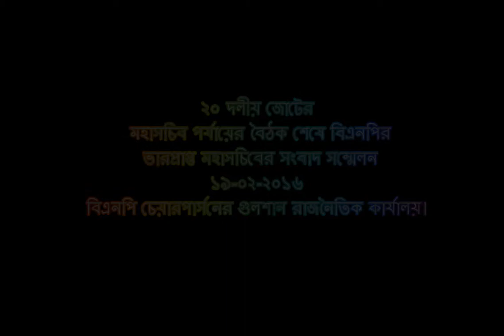১৯ ফেব্রুয়ারি ২০১৬ : সংবাদ সম্মেলনে বিএনপির ভারপ্রাপ্ত মহাসচিবের পুরো বক্তব্য।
২০ দলীয় জোটের মহাসচিব পর্যায়ের বৈঠক শেষে বিএনপি চেয়ারপার্সনের কার্যালয়ে অনুষ্ঠিত সংবাদ সম্মেলনে বিএনপির ভারপ্রাপ্ত মহাসচিব মির্জা ফখরুল ইসলাম আলমগীরের পুরো বক্তব্য।